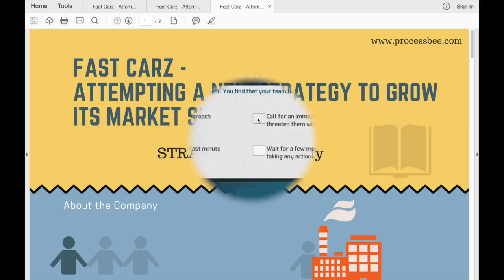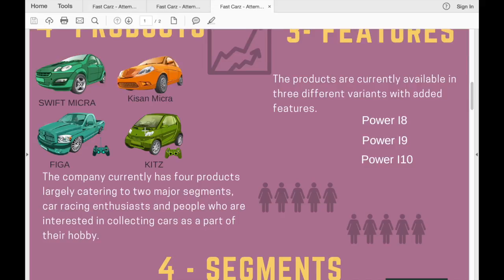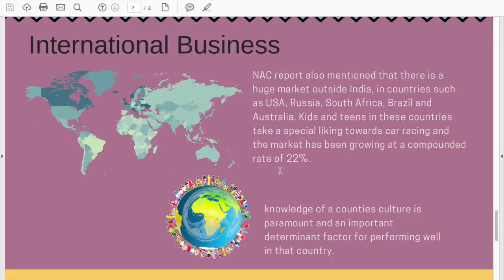Game Play Case Study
STRATUP Introduction